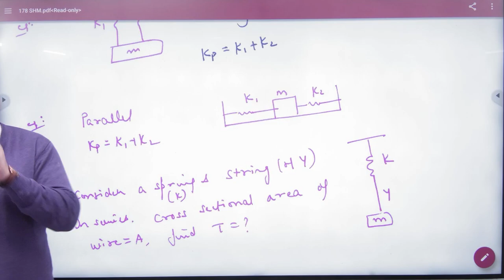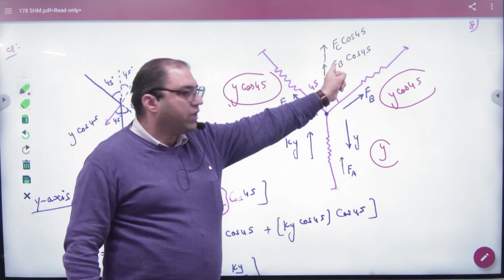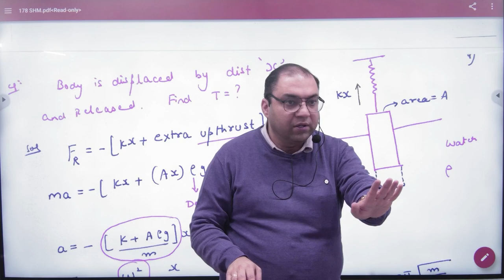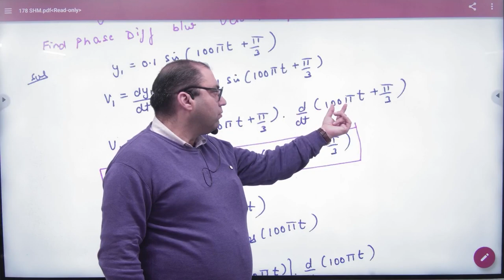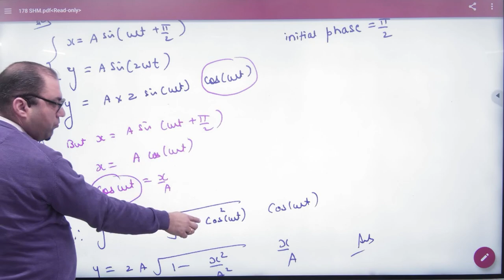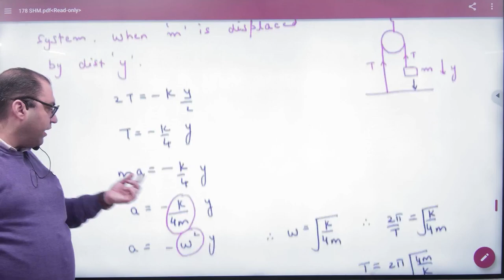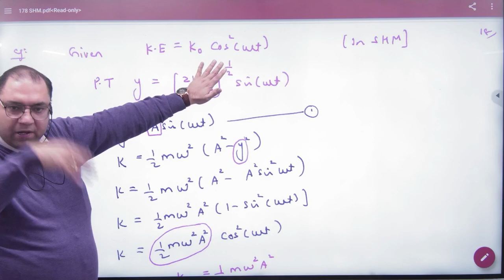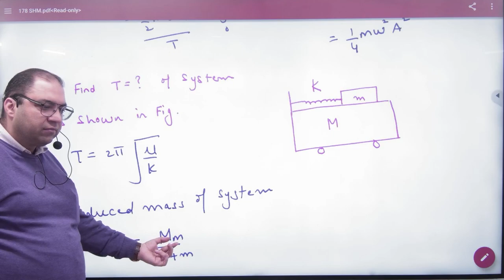1 SHM Competition